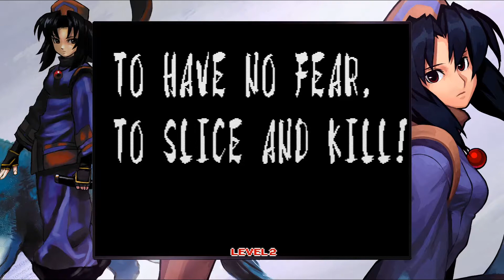Quickblast: Samurai Shodown (NEOGEO Collection)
PC - A quick blast through each game in the collection.